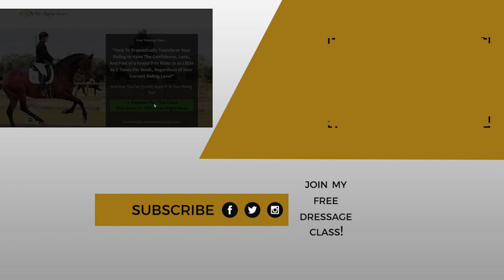HOW DO I STOP ROCKING IN THE CANTER? - Dressage Mastery TV Episode 256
Hey Dressage Superstar, I am going to answer the question - How do I stop rocking in the canter? A lot of people struggle in the canter because they canter for the horse - moving their whole body trying to get the horse to canter. Your job is not to move your body in the rhythm of what you want the horse to do - your job is to sit still!

We hope you enjoy this video and learn lots from this lesson. Until next week, happy and safe riding! :-)